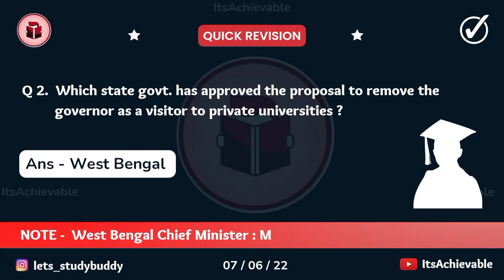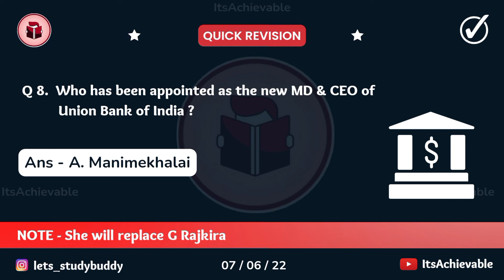07 JUNE | Daily Current Affairs | Morning News | ItsAchievable | 2022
Hey Aspirants ,
In this video we are going to discuss about the most important current affairs , which are supposed to be fruitful from examination point of view .

( Vocabulary ) on our below mentioned social media platforms .

{ Little by little , day by day , what is meant for you will find its way }

Last Updated On 07 JUNE 2O22 .